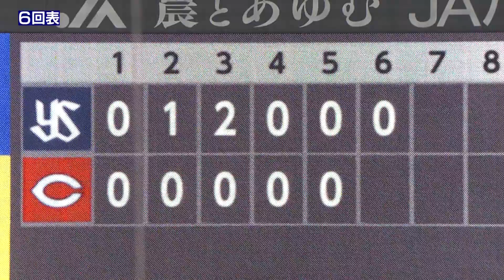【執念のヘッドスライディング】カープVSヤクルト（6月24日）高橋昂也投手6回3失点粘りのピッチング・4番・林 晃汰選手が全力プレーで1点をもぎ取る【カープ公認】金鯉チャンネル /広テレ！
広島テレビ公式YouTube【カープ公認】金鯉 チャンネル
　令和の広島東洋カープを担う期待の“金鯉”たちの専門チャンネルが、広島テレビ公式YouTubeとして誕生！ゴールデンルーキー森下暢仁投手に今季ブレイク中の坂倉将吾捕手や大盛穂選手など。球団全面協力のもと活躍映像はもちろん、試合前のルーティンやゲン担ぎ、さらに体力強化の源となる食事メニューまで普段なかなかみることができないシーン（㊙映像）が満載です！お見逃しなく！！